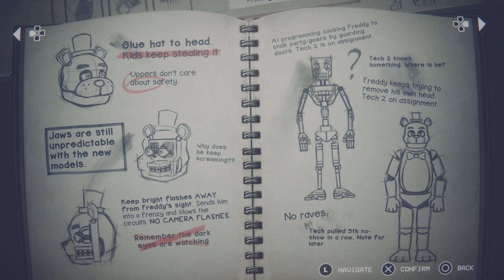The next day